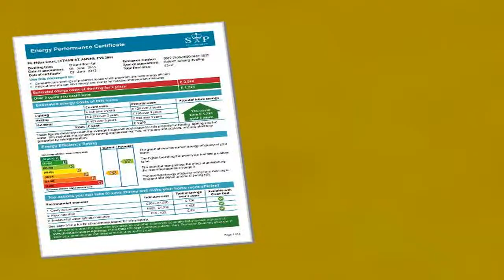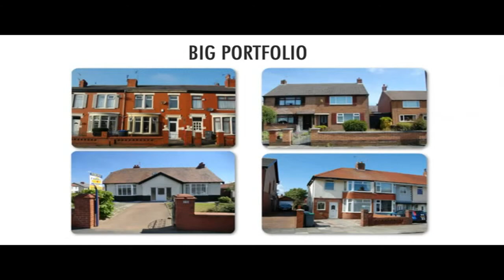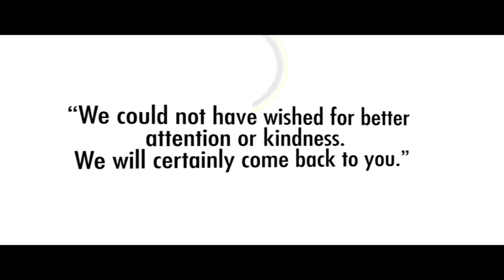Property Tour Eldon Court, FY8 2BH (84850)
An Ideal First Time Buy Or Investment!
Close To Town Centre Amenities,Two Bedroom Ground Floor Apartment
No Chain Delay, Good Sized Purpose Built, Communal Gardens